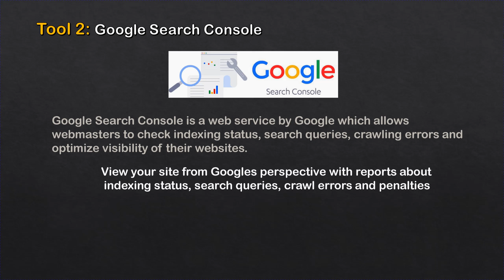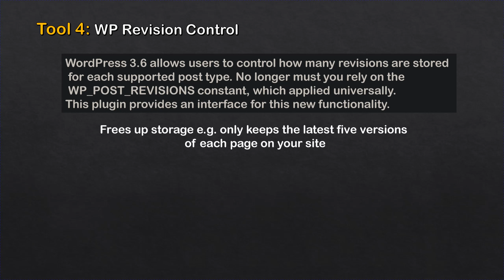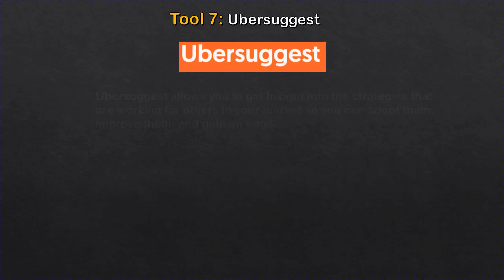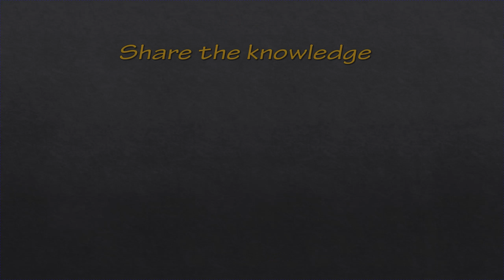Free SEO Tools to Optimize your Business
Grow your business with confidence!